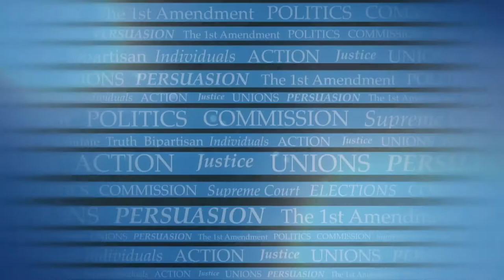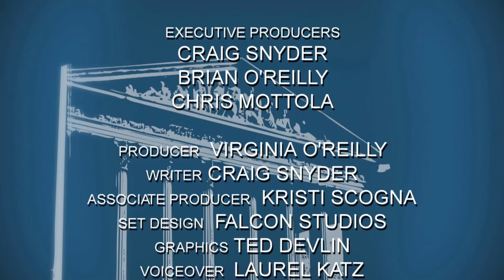What is Our Demographic Destiny?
The French philosopher Auguste Comte is often quoted as having said, “Demography is destiny.” Even if that is an overstatement, certainly demography is important—to the development of communities, economies, nations, and ultimately the entire human race. Today, demographic trends seem to be moving in what would have even very recently been considered a surprising direction—aging and declining populations. What will that mean in the later years of the 21st century?

Guests:

• Dr. Darrell Bricker, CEO, Ipsos Public Affairs
• Dr. Zachary Karabell, President, River Twice Research